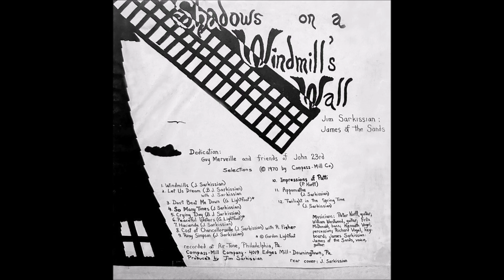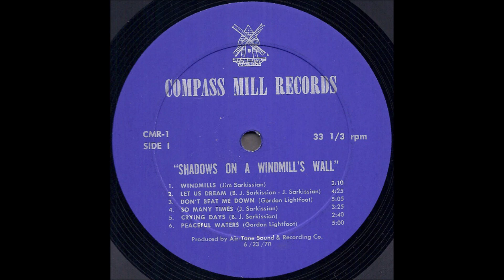Jim Sarkissian "Shadows On A Windmill's Wall" 1970 *Windmills*